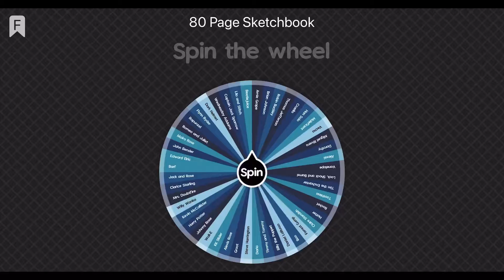Sketchbook Wheel Challenge Day 32